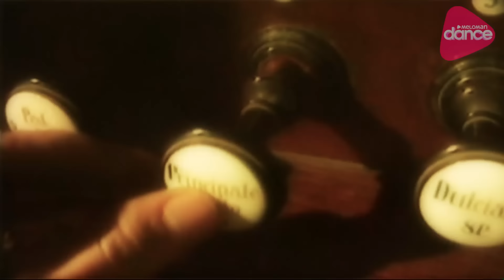Savage - Only You (1985) [Official Video]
Еще один знаковый хит от Роберто Дзанетти – «Only You». Эту композицию можно назвать поистине народным хитом, после успешных гастролей в СССР, этот хит звучал на всех дискотеках страны. Рады представить еще один раритетый клип на нашем канале. Дебютный альбом исполнителя под названием "Tonight" также доступен на Meloman Dance

Lyrics:
Only you
When I really get nothing to do
Can't be true
Only you
When I'm looking for somebody new
You're the clue
Only change my mind
When I feel so blind
Then you make me see
Love is free
Only you
When I look at your eyes in the blue
Love me too
Only you
When your tear-drops are lit by the moon
Laugh too soon
Love is free
Don't push me aside
(My love's alive)
Don't leave me to die
(You will survive)
You hold me so tight
(Turn off the light)
It all seems so right
Only you
When I really got nothing to do
Can't be true
Only you